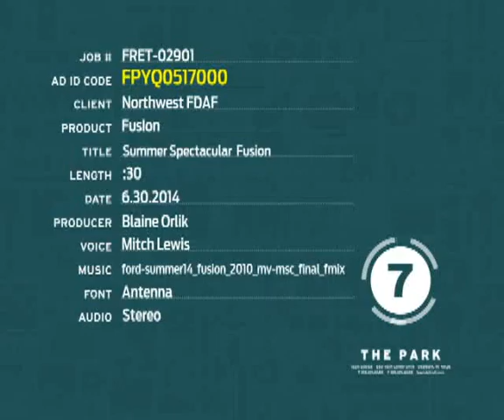SSFusion 30 FPYQ0517000